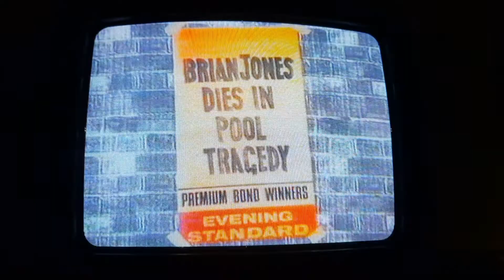BBC Two Continuity (Boxing Day 1989)